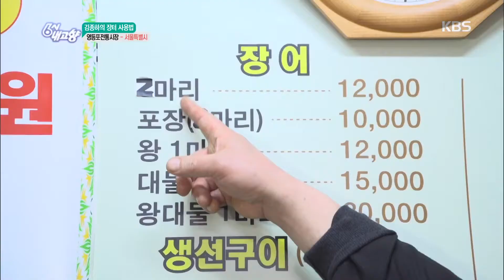6시 내고향 - 영등포전통시장의 장어탕이 5천 원?!. 20180420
영등포전통시장의 장어탕이 5천 원?!